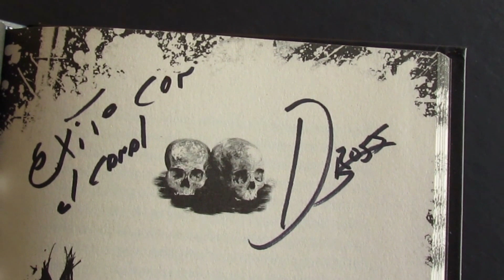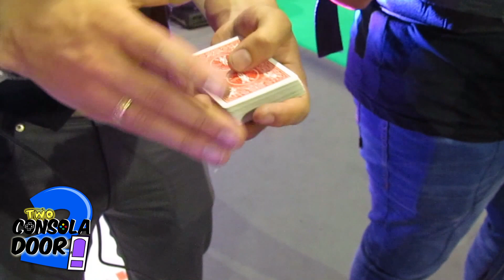Comic Con Colombia 2017 Parte 2 - Two Consola Door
Comic Con Colombia 2017 segunda parte, después de tener un problema subimos nuevo video, la 2 Parte, esta vez RECARGADO con nuevas entrevistas!! para que no se lo pierdan!!